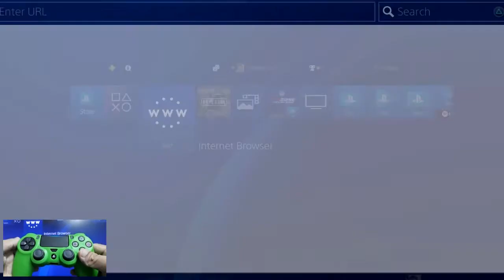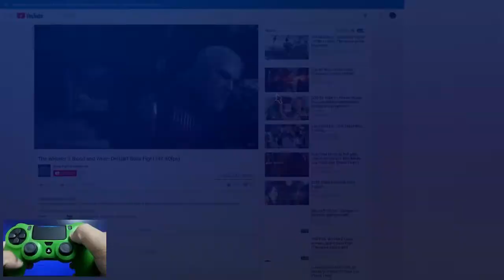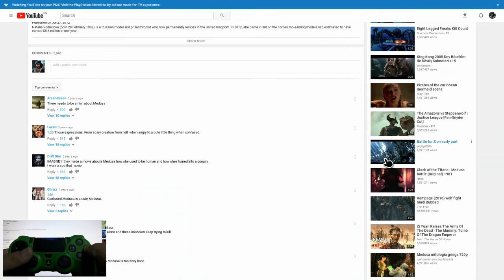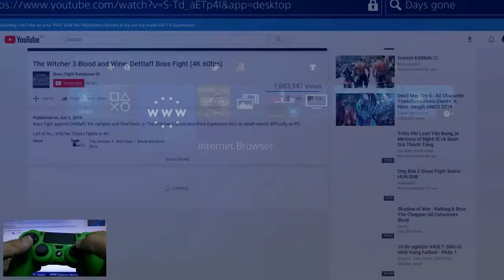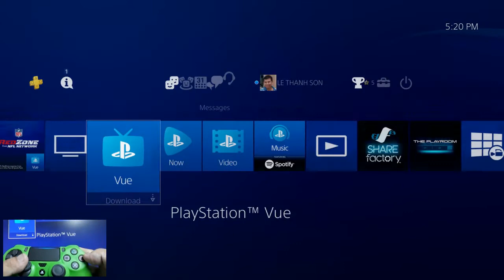Lướt web bằng PS4 | Web surfing with PS4 ( Smooth performance )